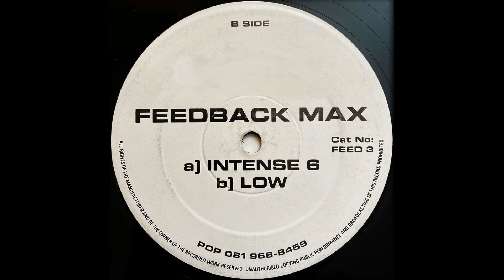Feedback Max - Intense 6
Label: Feedback Max (White Label) – FEED 3
Country: UK / Released: 1991

Prior to the release of 1991's Queer, Thompson Twins' eighth and final album, three singles were released under the disguise of Feedback Max (Tom Bailey and Keith Fernley). Tom has said that he didn't want this (at the time) new music to be immediately associated with the Thompson Twins name, as he wanted it to be listened to/heard without prejudice. These singles were testing new styles: House, Hardcore and even Techno.

The first single released was credited to Feedback Max feat. T.T., and was titled "Float Up High" (FEED 1). A Siren-House styled song, where the only vocals used were Alannah Currie's. We would later find out that this song came from "Flower Girl", a song that would later be featured on the album.

The more Hardcore B-Side, "Cheeni Ek Chammach", does feature Tom on vocals. However, his vocals are in chant-style, cleverly hiding the fact that 'T.T.' was Thompson Twins.

The second single released, "Come Inside" (FEED 2), was also credited to the Feedback Max feat. T.T. name. This time, Tom's vocals were being used, sparingly sampling only the two words..."Come Inside." The single was very successful in the clubs. The 2-track single featured the mixes later identified as the Feedback Max House Mix on Side 1, and the Feedback Max Dub on Side 2 (as Bonus Beats).

The third single released, "Intense 6/Low" (FEED 3), was only credited to Feedback Max. The vocals sampled on "Intense 6" are not of either Tom or Alannah, and "Low" is strictly instrumental.

When "Come Inside" was officially released as the first single from Queer, and credited to the Thompson Twins name, it under-performed in the UK, reaching only #56 on the UK Singles Chart. In the US, the single fared better, reaching #7 on the U.S. Billboard Dance/Club Play Songs Chart, and #13 on the U.S. Billboard Hot Dance Music/Maxi-Singles Sales Chart.

The tracks and mixes on both the FEED 1 and FEED 3 singles, and four mixes from the "Come Inside" Promo 2x12" Single have never been officially released on CD or in digital format. I'll be uploading my own rips of these vinyl-only singles/mixes, less the Feedback Max House Mix of "Come Inside", as that is available to stream at the official Thompson Twins - Topic here on YouTube.